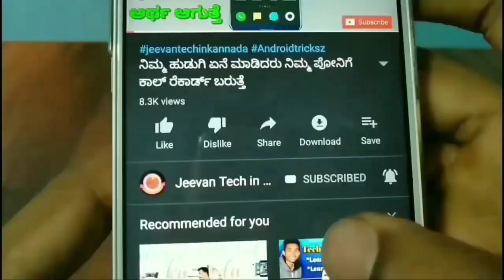₹ 120 /- ಕ್ಕೆ ಮಾತ್ರ, ರೇಷ್ಮೆ ಸೀರೆ ಸೂಪರ್ ಫ್ಯಾಕ್ಟರಿ👌😍Biggest Silk Saree Factory 1st time#saree#sarees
₹ 120 /- ಕ್ಕೆ ಮಾತ್ರ, ರೇಷ್ಮೆ ಸೀರೆ ಸೂಪರ್ ಫ್ಯಾಕ್ಟರಿ👌😍Biggest Silk Saree Factory 1st time

Mfra. &Wholesalers in : FANCY SAREES
# 9, Sudharshan Mansion, 5th Floor
Bangalore-560002

sares wholesale market in kannada |Chickpet wholesale saree shops |Bangalore saree wholesale market

sarees online
fashion trending sarees
chickpet saree
traditional sarees
indian sarees
sarees latest
saris
saarees
silk sarees
top5
sarees designs
party wear
designer blouse
net saree
fancy sarees
saree shop
party sarees
indian saree
silk blouse
choli designs
Kota Jali
Konrad Saree
Kanjeevaram Saree
Baluchari Saree
Taant Saree
Kantha Saree
Bomkai Saree
Sambalpuri Saree
Bandhani Saree
Kosa Sarees
Nauvari Sarees
Chiffon Sarees
Georgette Sarees
Net Sarees
Banaras Brocade
Kota Jali
Konrad Saree
Kanjeevaram Saree
Baluchari Saree
Taant Saree
Kantha Saree
Bomkai Saree
Sambalpuri Saree
Bandhani Saree
Kosa Sarees
Nauvari Sarees
Chiffon Sarees
Georgette Sarees
Net Sarees
Kanchipuram Sarees
Kanjivaram Silk
Kanchi pattu sarees
Designer Sarees
lase designs
lehenga choli
lehegga sarees
net sarees
wedding sarees
designer sarees
designer sarees
supernet sarees
bridal sarees
latest fashion sarees
fashion sarees
latest sarees
new sarees designs
work sarees
sarees
Sareee draping
 Saree
Kanjeevaram Saree
Baluchari Saree
Taant Saree
Kantha Saree
Bomkai Saree
Sambalpuri Saree
Bandhani Saree
Kosa Sarees
Nauvari Sarees
Chiffon Sarees
Georgette Sarees
Net Sarees
kota sarees
latest sarees
uppada silk
silk sarees
embroidered blouse
collective9
Kaur fashion